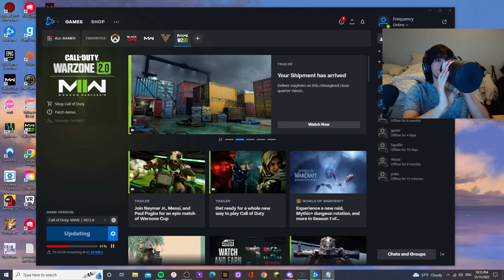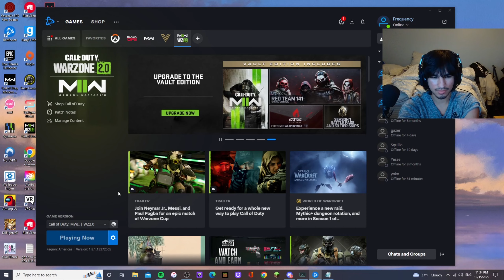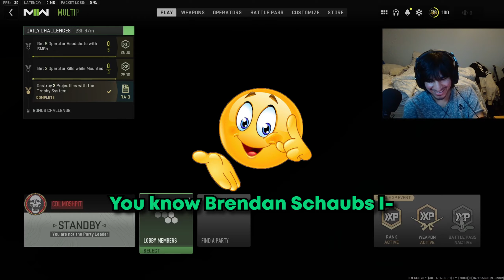CALL OF DUTY MAKES US GO MENTALLY INSANE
we lose our MINDS playing...like go brrrrrrrr, all the tik tok references you want to make imagine that but happening all at once. that's what it kinda feels like to some extent. so i hope you enjoy us losing our sanity